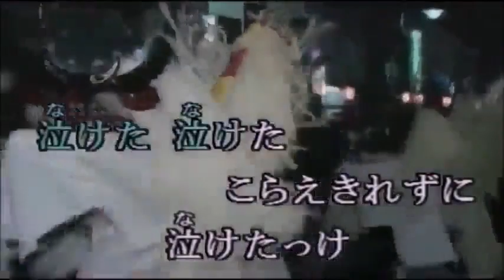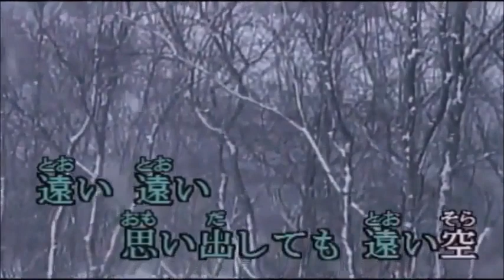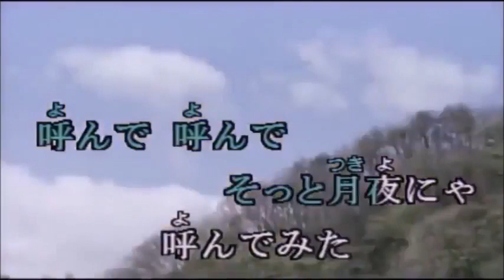別れの一本杉 懐メロカラオケ編集版 歌唱 春日八郎 作詞 高野公男：作曲 船村 徹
1955年（昭和30年）作品、若くして亡くなられた高野公男さんと船村 徹先生との友情から生まれた名作です。背景は懐かしいカラオケ動画をお借りして編集しました。有り難う御座いました。